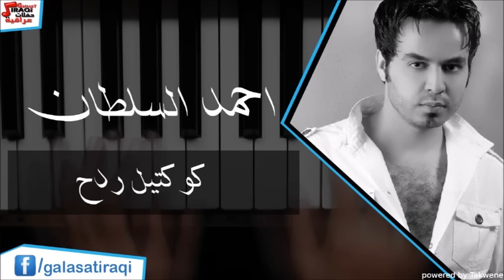احمد السلطان - كوكتيل ردح | اغاني عراقي